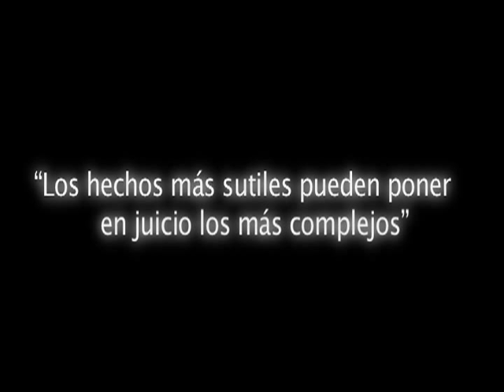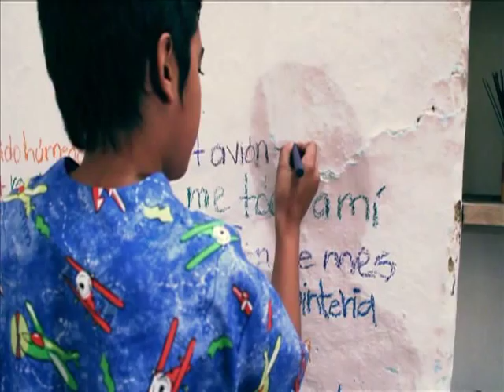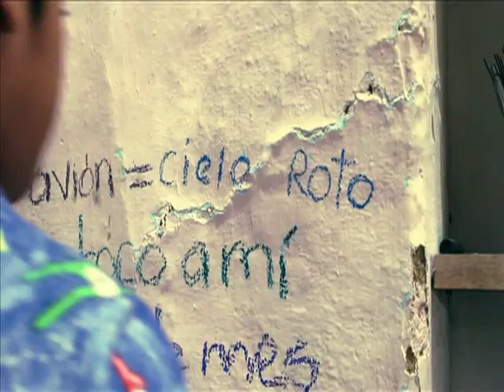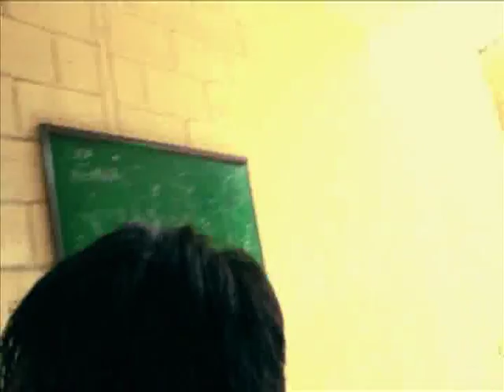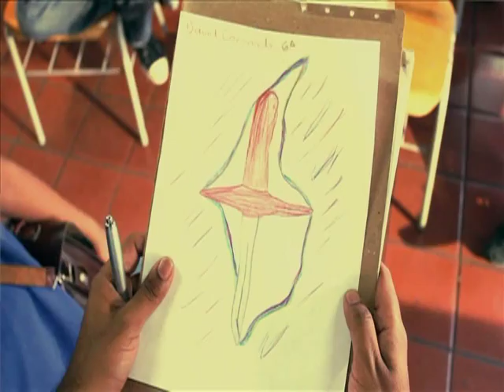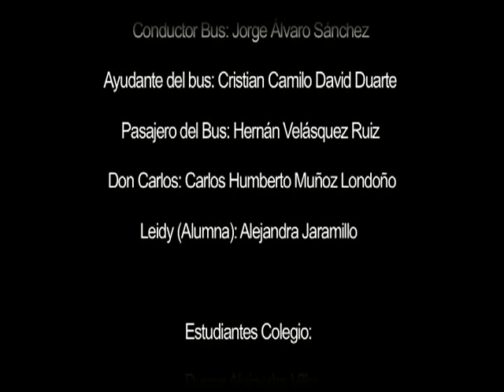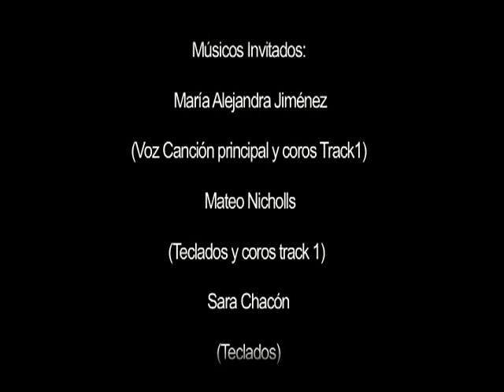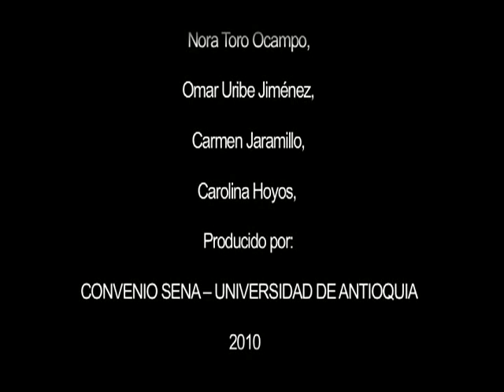Cortometraje Bajo el cielo de bahareque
Bajo el cielo de bahareque es un cortometraje que retrata la vida como una
red tejida a través de las relaciones humanas en el ámbito urbano más cercano.
Refleja cómo la realidad, el contexto en el que vive un individuo, toca lo más
íntimo del ser por medio de hechos que parecen aislados y terminan justificados
por el azar y la casualidad pero que finalmente revelan como esa red nos
atraviesa y superponen nuestros actos más allá de lo personal.

Guión y dirección: Juan David Jaramillo
Producción: Luisa Zapata Saldarriaga.
Cámara: Jhon Figueroa Rios. Juan David Jaramillo.
Asistente de cámara: Carlos Ladislao González.
Sonido: Juan José Hernandez.
Asistente de Sonido: Pablo Galeano.
Script: Anamaría Bedoya Builes.
Edición: Ovel Gallego Patiño. Juan David Jaramillo.
Gaffer: Mateo Nicholls.
Asistente de Iluminación: Cristian Castrillón. Jorge Esteban González Naranjo.
Dirección y composición musical: Juan David Jaramillo.
Músicos invitados: María Alejandra Jiménez. Voz
Mateo Nicholls: Teclados.
Sara Chacón: Teclados.
David "nube" López Posada: Clarinete.
Vestuario: Alejandra Cano Rincón.
Maquillaje Clown: Tatiana Motlak.
Creador Clown: Mateo Nicholls.
Utilería: Isabel Hincapié Mayo.
Making Off: Fredy Henao.
Foto-fija: Diego Perez.

Actores en orden de Aparición:

Voz off: Sthefany Gutierrez
Manuel (asesino): Juan Felipe Jaramillo
David Coronado: Yesion David Vásquez Toro
Angel (papá): José Félix Londoño.
Carmen (Mamá): Ana María Otálvaro.
Clown: Tobías.
Profesor: Juan Carlos Monsalve Ruiz. "Monsa"
Busero: Jorge Álvaro Sánchez.
Ayudante del bus: Cristian Camilo David Duarte.
Vendedor fuera del colegio: Carlos Humberto Muñoz Londoño.
Extras: estudiantes del Colegio Alfonso Mora Naranjo.

Agradecimientos al Teatro el Trueque, Juan David Bedoya Builes, Nora Toro Ocampo, Omar Uribe Jiménez. Carmen Jaramillo, Carolina Hoyos.

Convenio SENA Universidad de Antioquia. 2010.